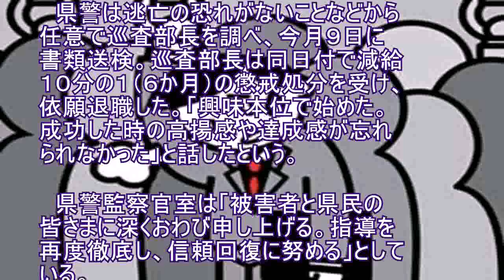「高揚感忘れられず」女性安全対策課の警官盗撮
女性のスカート内を盗撮したとして、千葉県警子ども女性安全対策課に勤務していた男性巡査部長（４５）が、県迷惑防止条例違反容疑で千葉地検に書類送検されていたことが２０日、捜査関係者への取材でわかった。 　巡査部長は依願退職した。 　捜査関係者によると、巡査部長は勤務を終えて帰宅途中だった９月１４日午後９時頃、千葉県船橋市内の駅のエスカレーターで、前方にいた１０歳代の女性のスカート内をスマートフォンの動画で盗撮した疑い。不審な行動に気づいた男性とトラブルになっているのを見かけた駅員から１１０番があり、発覚した。 　県警は逃亡の恐れがないことなどから任意で巡査部長を調べ、今月９日に書類送検。巡査部長は同日付で減給１０分の１（６か月）の懲戒処分を受け、依願退職した。「興味本位で始めた。成功した時の高揚感や達成感が忘れられなかった」と話したという。 　県警監察官室は「被害者と県民の皆さまに深くおわび申し上げる。指導を再度徹底し、信頼回復に努める」としている。